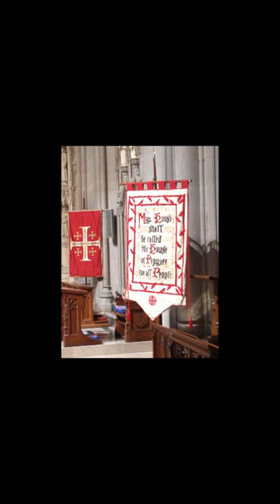Puccini's Crisantemi- 1st Group Sight Reading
Chrysanthemums . They bloom in the fall. These are not The Flowers That Bloom in The Spring Tra La .. These adorn the top of the Casket ... in late fall of the year .. as the gloom gathers ... before "the winter of our discontent." Abject pieces of these blossoms, shredded and strewn about, litter the floor of the chancel for she had thrown herself onto the casket. Il mio amante! Perché!?
Perché!? Perché!? Perché mi lasci ora!? Or sum sutch y'know? ...
okay

Cold on the stand, group's first reading of Puccini's Crisantemi
2nd Violinist not even been playing 3 years? ( Awesome)

Ach, Such is cold sight reading for me at times. Hard to finger first sight. The recorder was almost under my instrument, (Viola) so the balance is a tad off. We sight read I think nearly 7 different pieces that night. We may look at this one again.

Tomas, Sam, Robert, Andrew

The Pictures are various ones I've taken.
I think Puccini penned "Grief Stricken" into music one night:
Borrowed Writeup:
Giacomo Puccini himself acknowledged that his true talent lay "only in the theater," and so his non-operatic works are understandably few. But there are more of them than the average concertgoer might imagine. The string quartet was a medium for which Puccini had a certain undeniable affinity, and over the years he composed some five works or groups of pieces for it. All of these string quartet pieces have been virtually forgotten except for the elegy, Crisantemi ("Chrysanthemums"), that Puccini wrote in 1890 -- in a single night, he said -- as a response to the death of the Duke of Savoy.
Crisantemi is a single, dark-hued, continuous movement. Puccini found his two liquid melodic ideas worthy enough to re-use in the last act of his opera, Manon Lescaut, of 1893. Almost never heard in its original string quartet guise, Crisantemi frequented the music stands of the world's orchestras in an arrangement for string orchestra throughout the twentieth century.